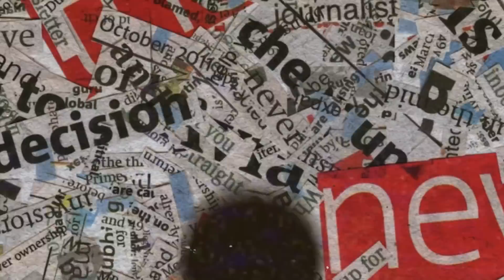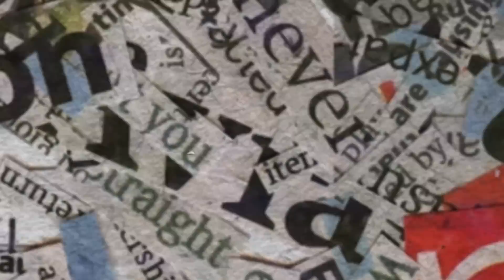RUMORE Eps #61 - TUAN TIGABELAS - TEBAR JALA FESTIVAL MUSIK LUAR NEGERI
Jauh dari Jakarta Barat, datang ke studio rumore untuk ngobrol bareng. Seorang rapper dari kolektif hip-hop west wew. Baru saja perform di SXSW/South By South West, festival musik internasional di Austin Texas. Mari kita sambut : Tuan Tiga Belas!